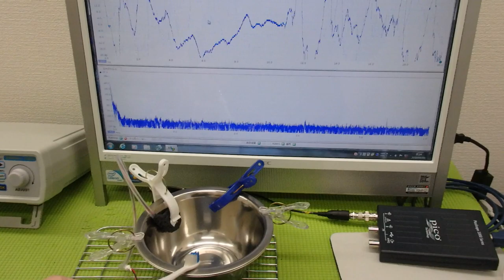メガヘルツの超音波発振制御プローブを利用した実験動画 ultrasonic-labo